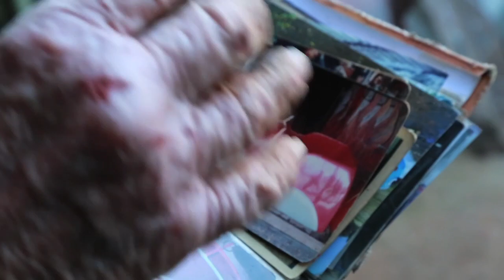Lino Remigio Dorelli - Chapista Uruguayo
Lino construyo varios juegos del Parque Rodo y fuimos a visitarlo con el Mauri porque le estaba haciendo un arreglo al impala. Que lindas andanzas siempre hay una historia para documentar.
Las imágenes en de 16 milímetros son de unas películas que digitalizamos para la abuela Lola, las reina de Uruguay. La coincidencia fue maravillosa, filmamos al chapista que hizo varios de los juegos del parque rodo y proyectando películas que hace 30 años no se proyectaban encontramos imágenes del parque Rodo...increíble, no?...
Me cope tanto armándolo que le grabe la guitarra del final :)
Esto fue hace tres/cuatro años en Montevideo - Uruguay